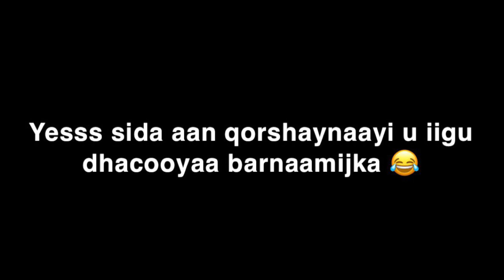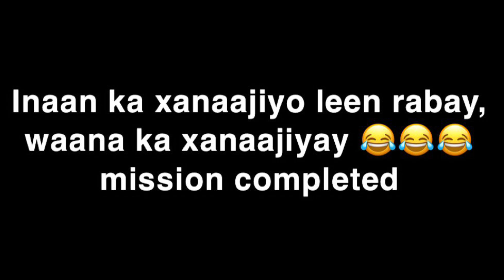RASHKA BOY & KAMAAL ABDUL || ISDHEX GALKA YouTube RADA! Part 1